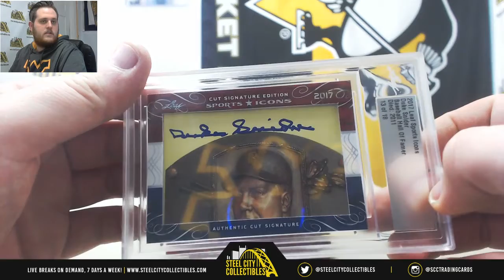Thad-2017 Leaf sports icons live break